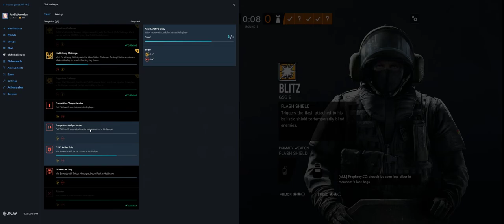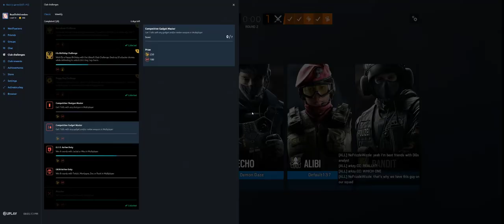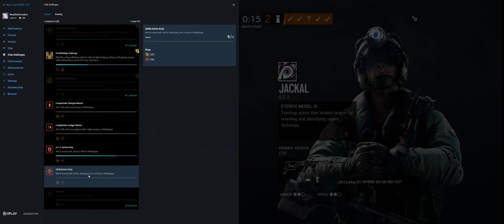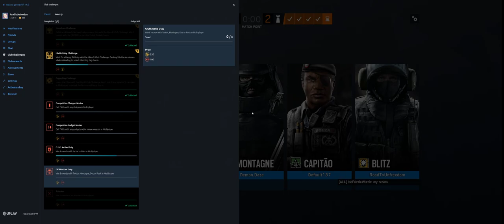Rainbow Six Siege + Part 2993 + Villa TDM Bomb + Grim Sky pcgaming crew